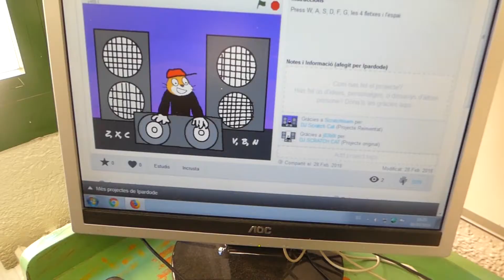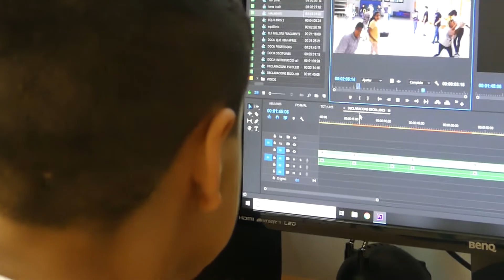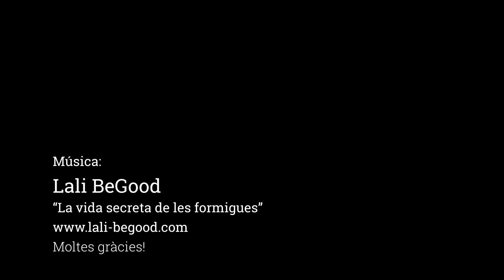Audiovisuals a l'ieTN! 2017-18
Vídeo resum dels treballs audiovisuals realitzat a l'Institut Escola Trinitat Nova el curs 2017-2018. S'ha procurat que totes les classes hagin pogut formar part d'aquest projecte que va evolucionant amb els alumnes.